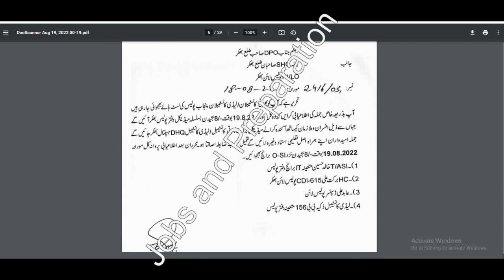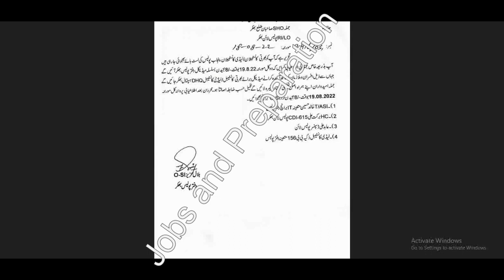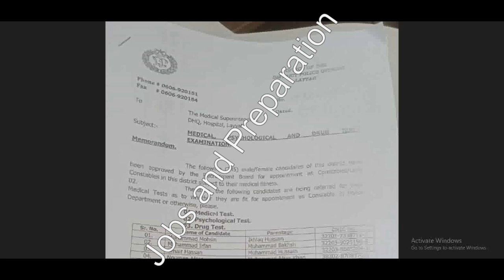Punjab Police Medical Test Information I Punjab Police Medical Test Date I Police Verification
Features:

✔ Daily updates.
✔ Read Comments.

Others)

Job categories:
- Government jobs
- Private job
- Online job
- Teaching job
- Graduation job
- A Level O Level jobs
- Matric jobs
- Store keeper jobs
- Government job
- Engineering
- Bank job
- Administration jobs
- Sales & Marketing
- Finance Jobs
- Accounts Jobs
- Army Jobs
- HR Jobs